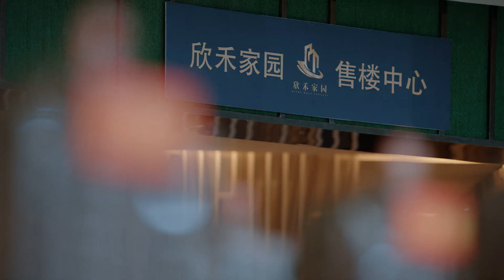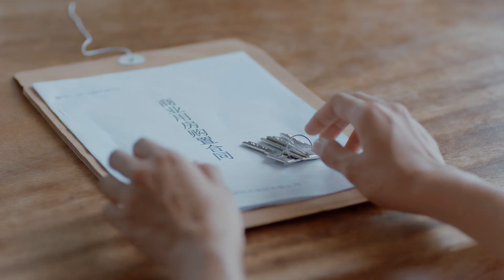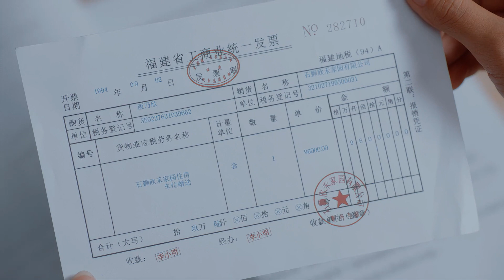【电视剧全集】国企老板 14丨“王柏川”摇身一变成闽商，凭借“演技”混得风生水起 （张陆、曾泳醍）好剧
该剧讲述了贫困山区女孩儿康乃欣与鞋厂工人程垦在石狮偶遇结缘，在相互帮衬的创业之路上几经离合，最终成功创立中国自主品牌的励志故事。